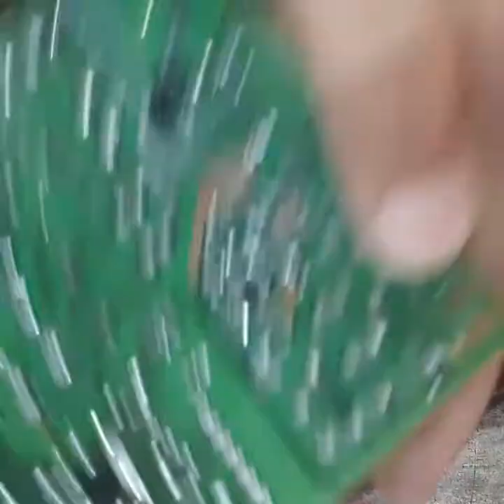part-2 Samsung Ref.enverter no power.busted fuse